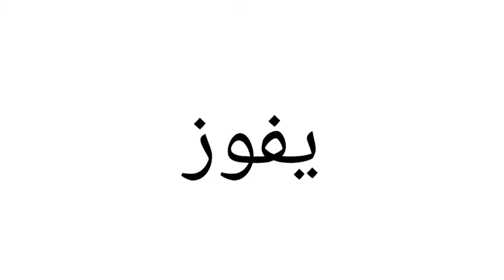معنى كلمة Win | الصحيح لكلمة Win | المعنى العربي ل Win | كيف تكتب كلمة Win | كلام إنجليزي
1 :-     معنى كلمة Win
2 :- الصحيح لكلمة Win